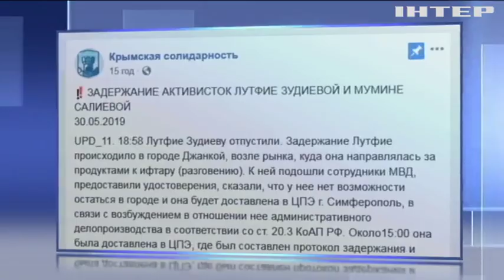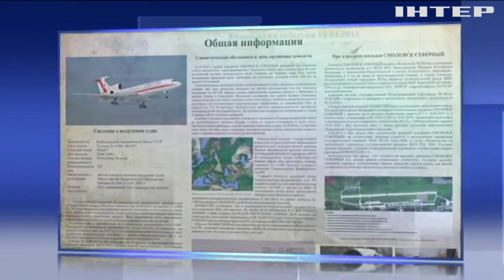Новости 8:00, выпуск за 31 мая 2019 года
Головні події на цю годину:
Після бунту колонію в Одесі законсервують;
На Тернопільщині у ДТП загинули працівники "Укренерго";
Контрабандист переправляв до Польщі 400 кг бурштину;
В Улан-Уде вітер зніс батут з дітьми;
Аномальне похолодання: Австралію замело снігом;
Інформаційні дошки про Смоленську катастрофу обурили Польщу;
У Берлінському зоопарку народилися рідкісні золотисті такіни